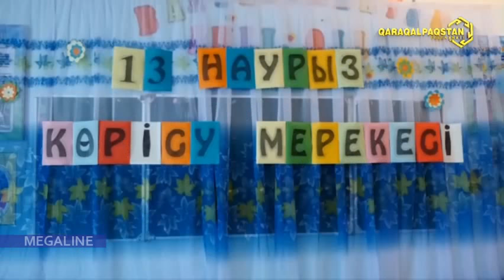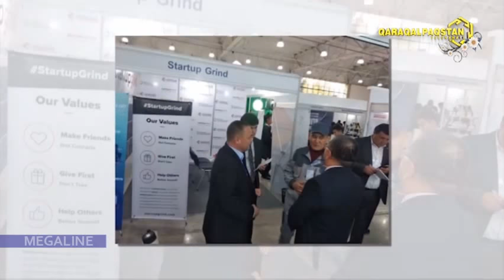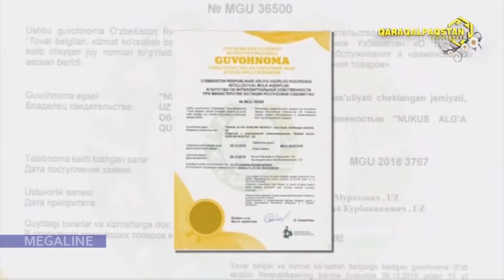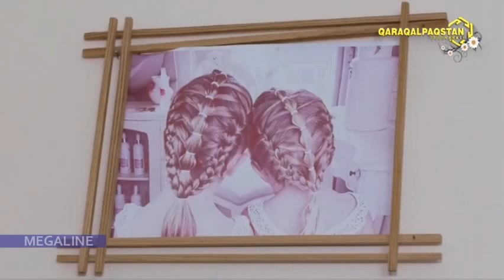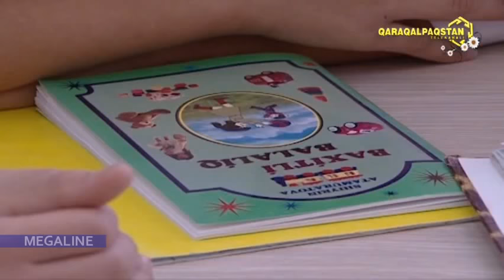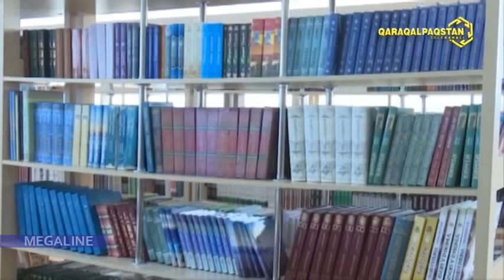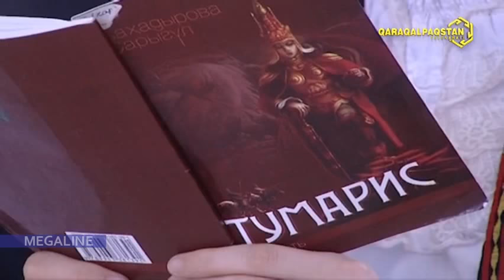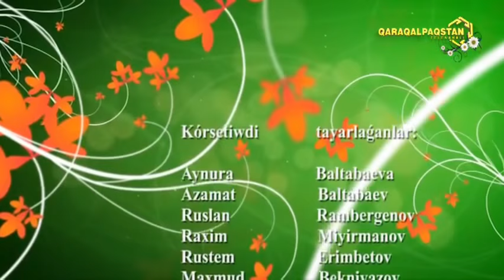12.03.2020 - Assalawma a’leykum, Qaraqalpaqstan! Саз сәўбетли бағдарлама #375